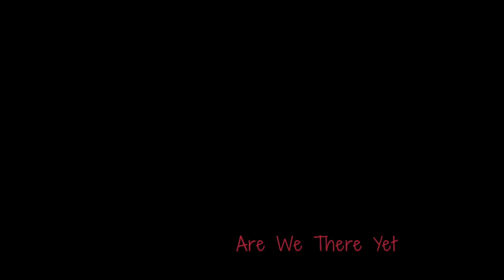Meet P*rn Star Griffin Barrows - "Dirty Movies"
Episode 28 – Meet P*rn Star Griffin Barrows - "Dirty Movies"

Today, Mara Adelman (sexuality coach/medical provide) and Susan Ruth (founder and host of the Hey Human podcast) welcome guest Griffin Barrows. P*rn star Griffin discusses his career, concerns, hopes, and realities of his life within the sex industry.

Some Recommendations –
If you or someone you know needs help with porn addiction, please check out Porn Addicts Anonymous

Reading: How Porn Affects Relationships –
The Good, The Bad, The Myths:

Episode Title: “Dirty Movies" (Van Halen)

"Are We There Yet" theme song (Artist: Susan Ruth - written by Susan Ruth, Brian Friedman & Nikki Fernandez)

Thoughts and opinions expressed on this show are just that and do not constitute medical or therapeutic advice. If you or someone you know needs professional advice, please seek it from a licensed medical professional.